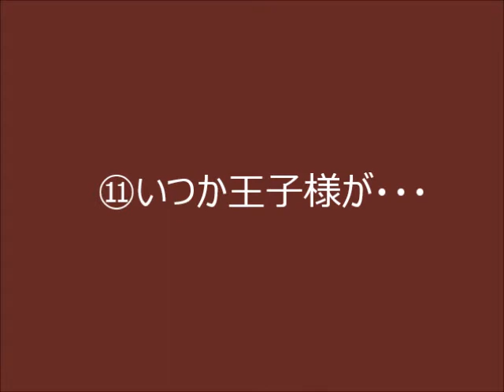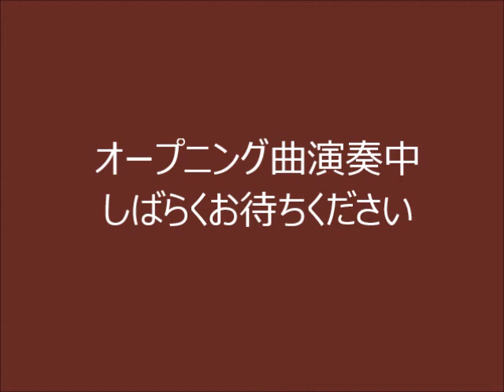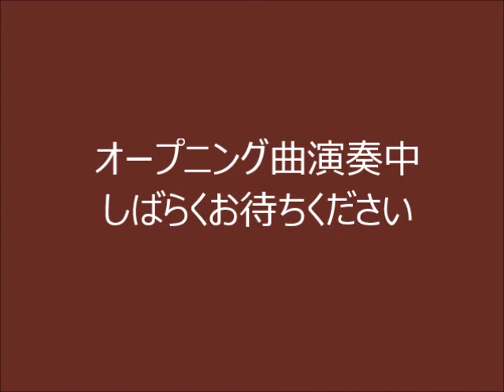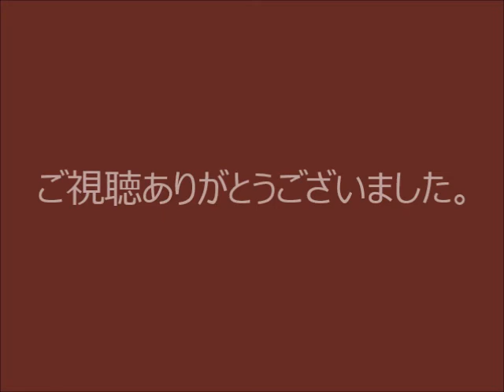様々なオーロラサウンドメロディーを、シーカー風にしてみました。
スモールワールドシーカーに収録されている低ピッチアレンジ版「コッペリアのワルツ」のメロディーを気に入り、他のオーロラサウンドメロディーも低ピッチアレンジにしてみたらどうだろうかと思い、作ってみました！

低ピッチアレンジしたオーロラサウンドメロディーは以下の通りです。

OP.コッペリアのワルツ
01.ウィーンの森の物語(ノーマルver)
02.エーデルワイス
03.いつも何度でも
04.セレナード
05.マイ・ハート・ウィル・ゴー・オン
06.美しきロスマリン
07.First Love
08.To Love You More
09.Winter Song
10.あなたのキスを数えましょう
11.いつか王子様が・・・
12.ムーンリバー
13.亜麻色の髪の乙女
14.テールの歌
15.ワイルド・チャイルド
16.君をのせて
17.放課後の音楽室
18.雨にぬれても
19.風の伝説
20.マイボニー

なお、EDのメロディーはピッチアレンジではなく、そのままのバージョンとなっております。

スモールワールドシーカーのOP＆EDメロディーについては、モミジ様から音源をお借りしました。